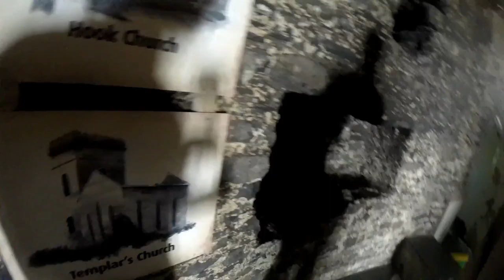Hook Lighthouse (English)